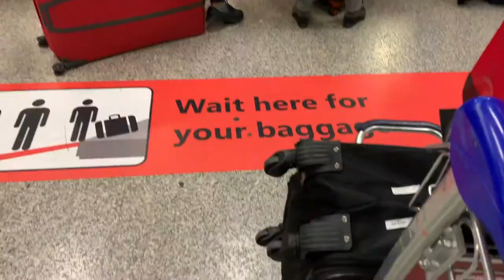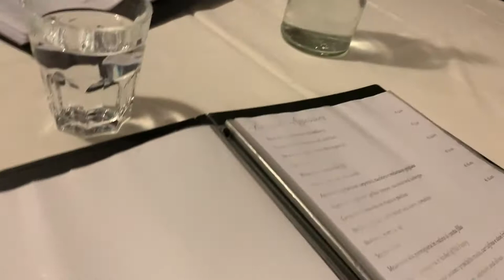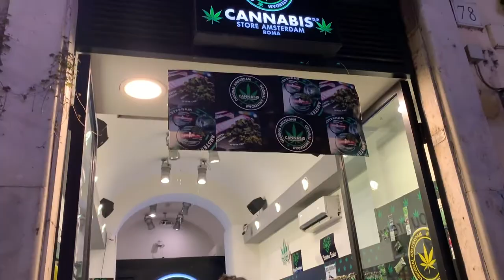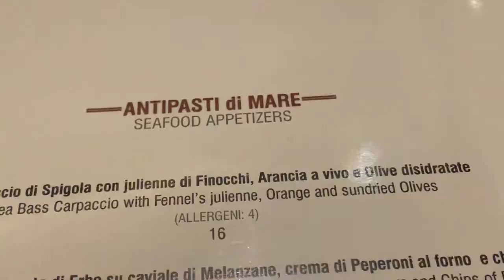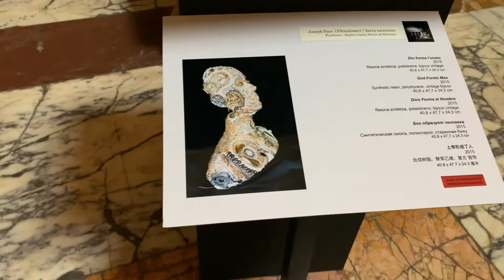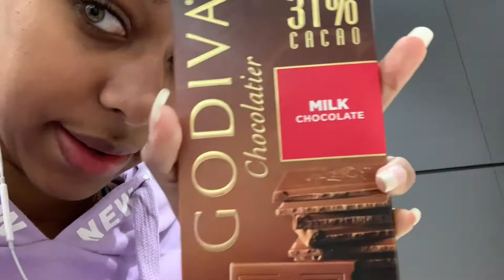I Got to see the Collesium!!! | Rome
Final Vlog in the 4 part vacation with my mom